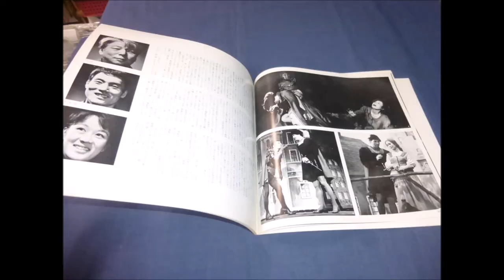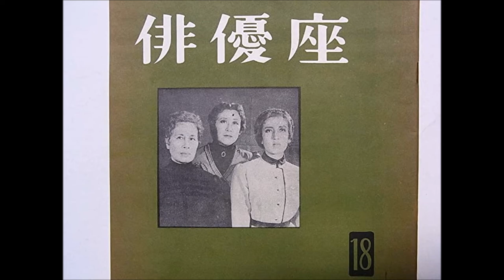平 幹二朗 私は神になりたい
with 由紀さおり